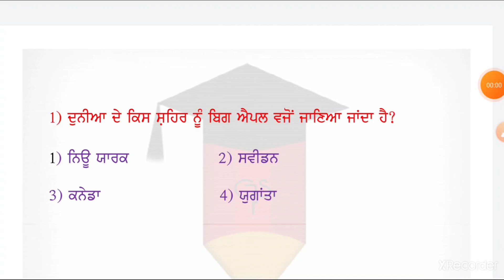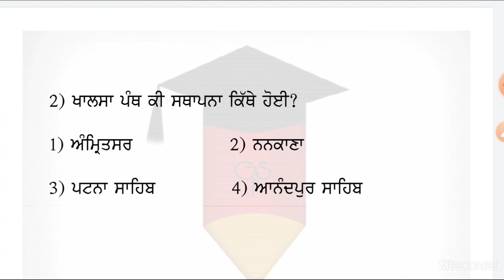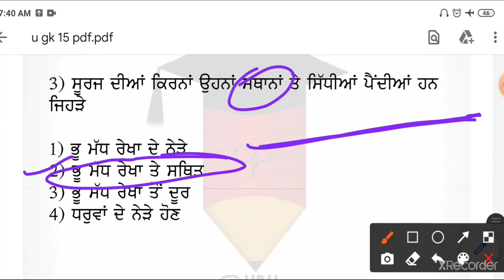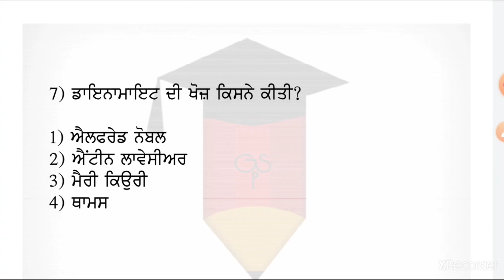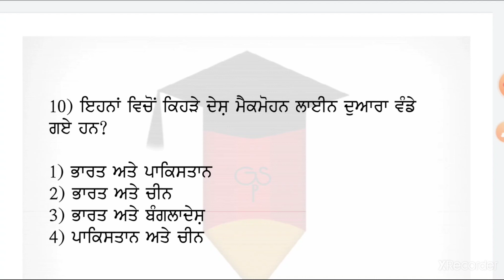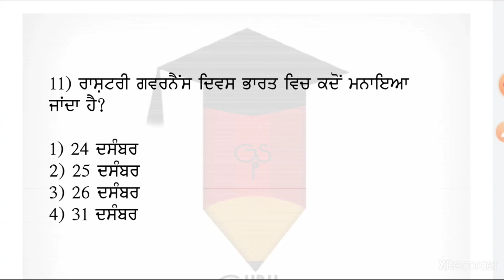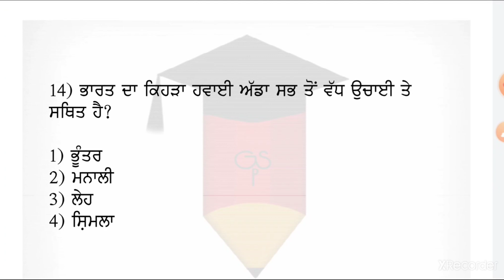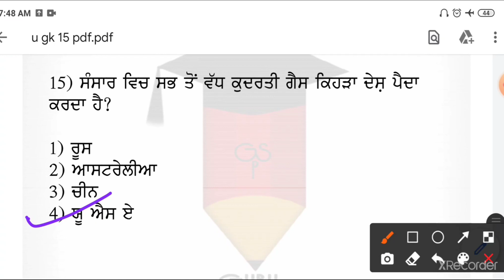ਭਾਗ-4 || SST ( PSTET-2 ) | Pstet 2021 || ਸਮਾਜਿਕ ਸਿੱਖਿਆ ਮਹੱਤਵਪੂਰਨ ਪ੍ਰਸ਼੍ਨ || Sst mcq || Gk india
SST ( PSTET-2 ) | Pstet 2021 || ਸਮਾਜਿਕ ਸਿੱਖਿਆ ਮਹੱਤਵਪੂਰਨ ਪ੍ਰਸ਼੍ਨ || Sst mcq || Gk india